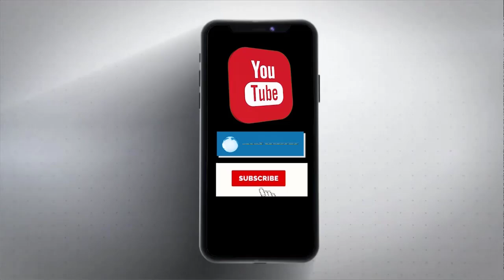6 शहरों का पारा माइनस में पहुंचा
देश में कड़कड़ाती सर्दी का दौर अभी दो-तीन दिन और रहेगा। मौसम विभाग के मुताबिक, उत्तर के मैदानी क्षेत्रों में न्यूनतम पारा 2 डिग्री सेल्सियस तक जा सकता है। इसकी वजह कश्मीर, हिमाचल प्रदेश और उत्तराखंड में हो रही बारिश और बर्फबारी है। राजस्थान में 6 शहरों का तापमान माइनस में और 2 शहरों का पारा शून्य डिग्री रिकॉर्ड किया गया है।